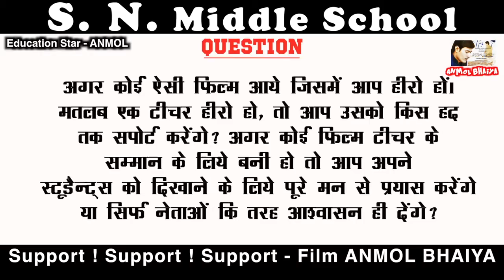Director | Mrs. Sangita Sharma | S N Middle School | Supporting Film - ANMOL BHAIYA